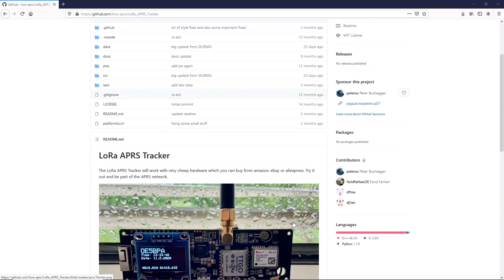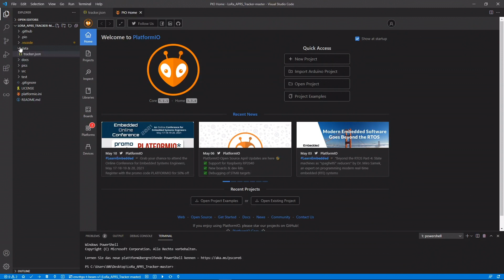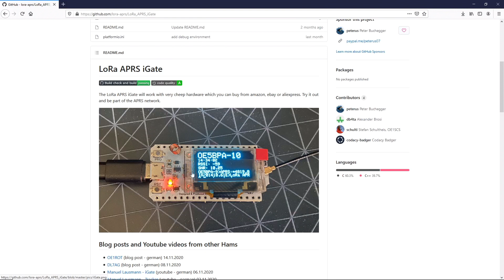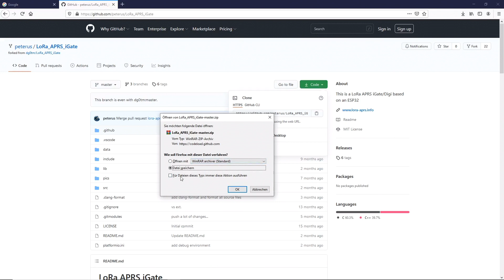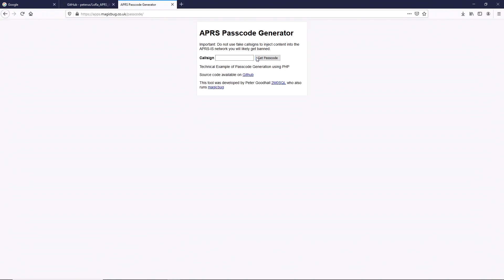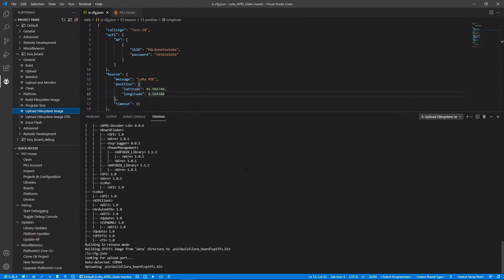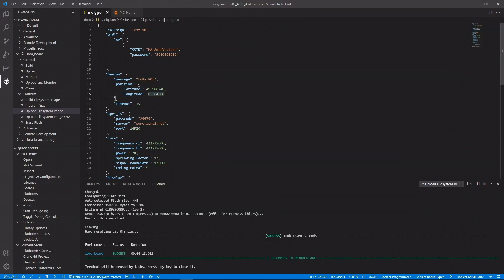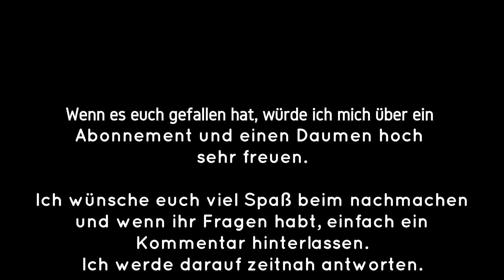LoRa APRS Igate und Tracker Update Software von Peter Buchegger OE5BPA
TTGO T Beam V1
TTGO Lora32 V2
POE Adapter